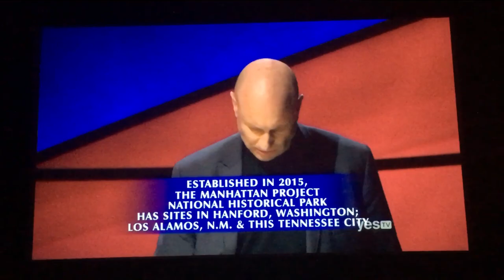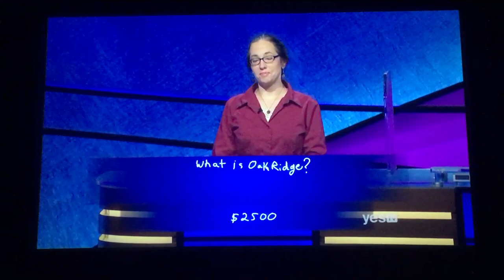Final Jeopardy, lock game - Jennifer Quail Day 6 (12/11/19)